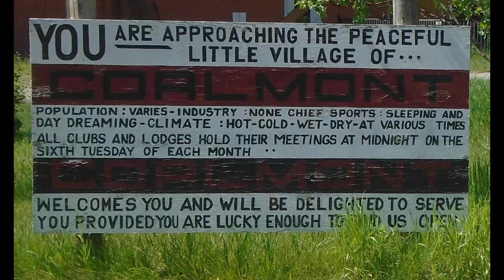Ghost Town Of Granite Creek - Gold Dredging, Platinum Mining & Raiding That Destroyed The Town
Granite Creek was once a city during the gold rush years. The town was a hub in the region for gold mining, coal, and raching. It was destroyed by raiding for buried canisters of Platinum, nothing remains of the town.

There are massive tailings piles scattered throughout the area that show signs of Dredging the banks along the river and Creek for Gold. The tailings piles are numerous and go on for a long time. Old cables can be seen lying around, this is how they would maneuver the dredge.

Not much remains of the dredge, a few dowels, and some pieces of wood. It was burnt down and destroyed over time as well as the buildings that were demolished and dug up. Granite Creek is a lost town with an incredible history